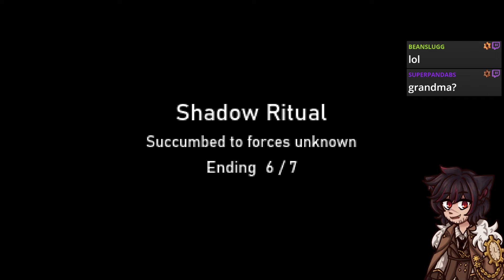Summon A Demon In Your Apartment! OH YOUR EYES ARE GONE THE WALLS BLEEDING? - The Ritual All Endings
Pngtuber Clock and Clock Art by the amazing, lovely  @lavindare